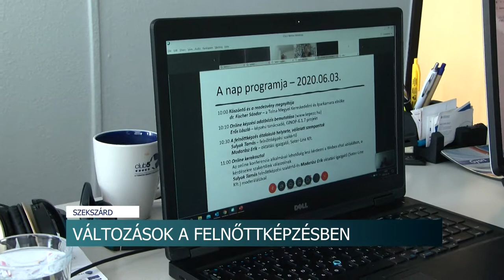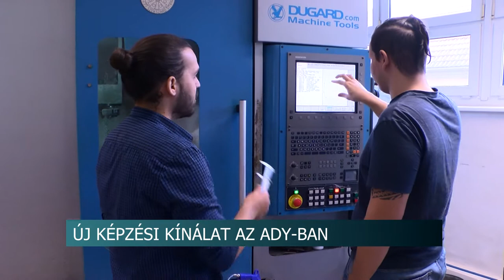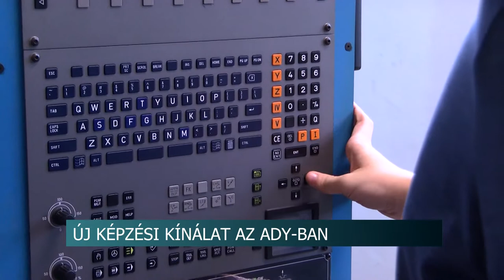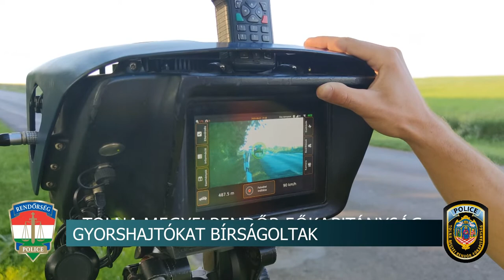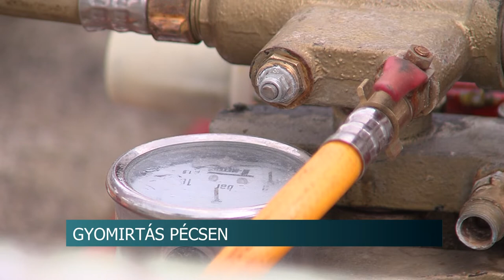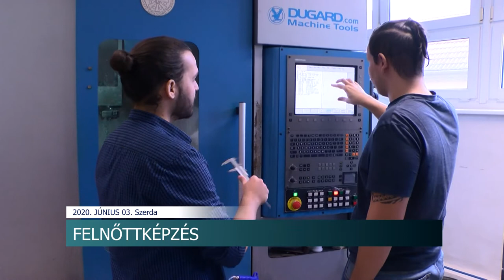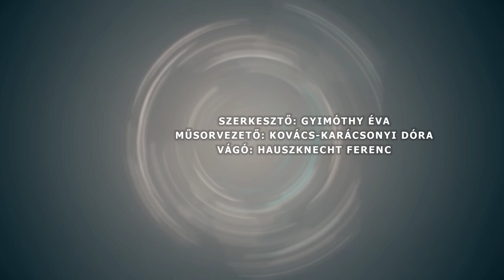Híradó - Tolnatáj TV 20200603